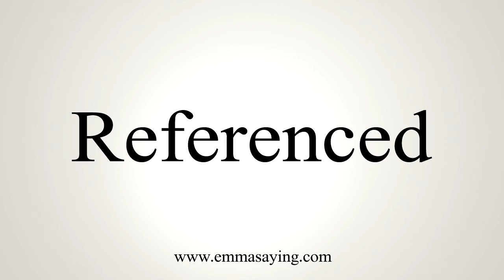How To Say Referenced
Learn how to say Referenced with EmmaSaying free pronunciation tutorials.